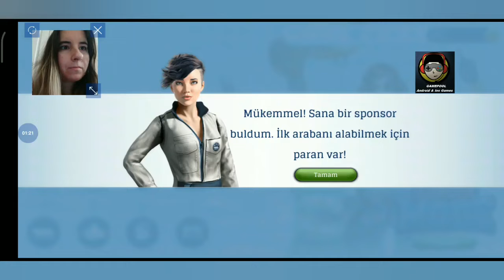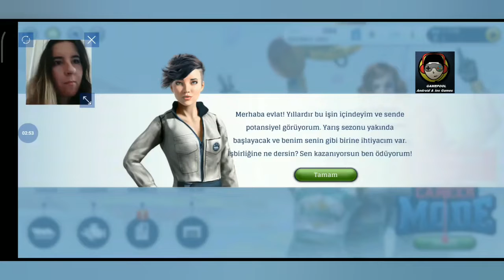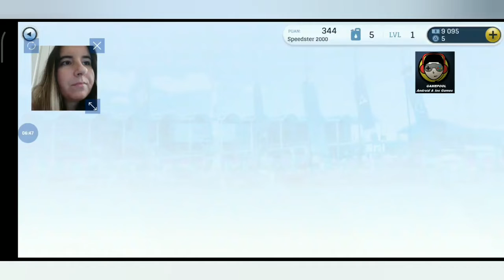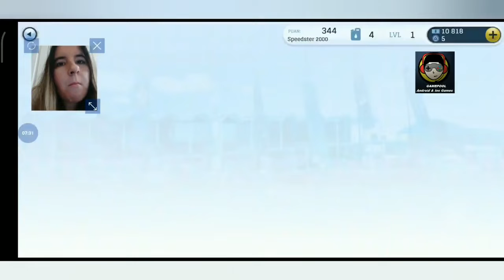🚤TOP BOAT : EXTREME RACING SIMULATOR 3D🏁I PARTICIPATED TO THE YARIS WITH THE SURAT BOAT🦾 GAMEPOOL 😁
Beautiful Android Games :
I Take a Video Of The Android Games That I Love To Play And Publish For You, If You Are Happy Watching do not.

TAKE TR TR HIGH LEVEL BOAT RACING EXPERIENCE IN THE WORLD!

Drive the fastest ocean speed boats in the exciting and top level race!

- Enjoy exceptional visuals that will blow your mind
- Choose from over 25 boats that can be tailored to your liking
- Discover 6 special boat types
- Reaching impossible speeds
- Compete for world top and win for your team
- Compete for the World Cup and win for your team
- Win the Jetski race!

Compete for the World Cup. Best Boat: Racing Simulator 3D! become one of the most popular elite racers in Turkey

CHOOSE THE OCEAN SPEED BOAT IN YOUR DREAM
Choose from 25 Button Speed ​​boats from 6 special boat classes and design them perfectly. Design your boat for yourself by handing the look and other colorful patterns on the boats you want! Choose the perfect setting for your boat using a dozen performance parts - from the fuel filter to the gearbox! It can also increase engine power to clutch body nitros and ... see.

Game Load Link